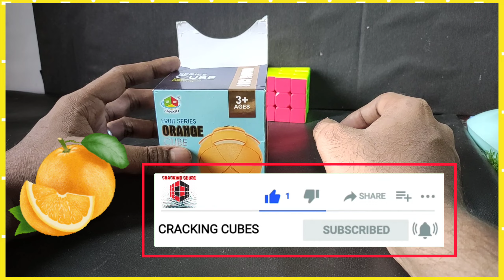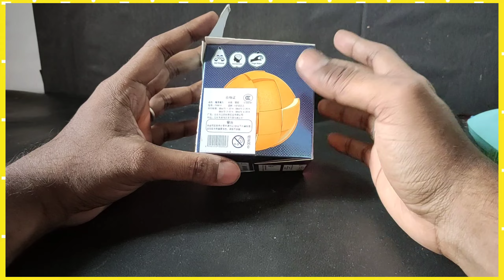Orange 🍊 Rubik's | Unboxing & Review அரஞ்சு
Hello Friends in our channel ‎@CRACKINGCUBES  shown you a different puzzles and Rubik's cube tricks and solutions in tamil language in this video we shown you unboxing and review of the new Rubik cube called as Fruit shaped Cubes in that we shown you a Orange Rubik's cube its look cool and awesome shape shifting cube product quality also best and kids will enjoy while playing this kind of puzzles,  if you like this video please subscribe our channel ‎@CRACKINGCUBES   and give your support by like comment share to your friends and family members help me to reach out 5000 subscribers,